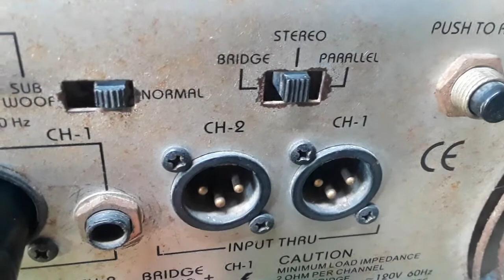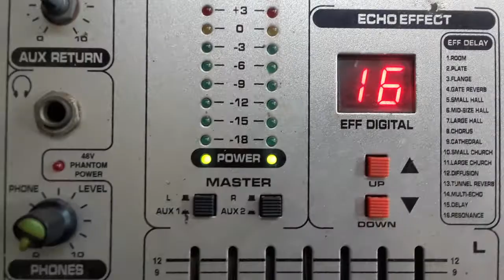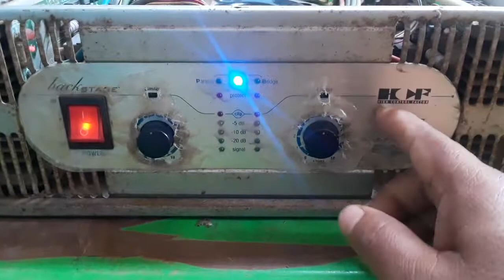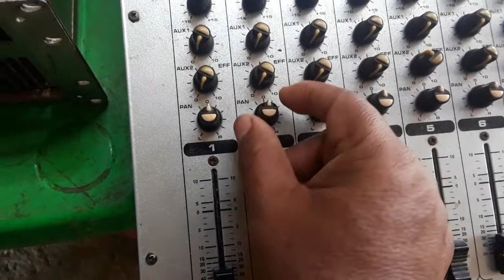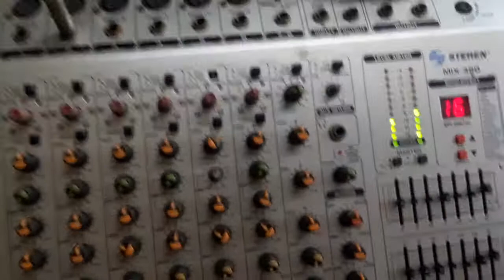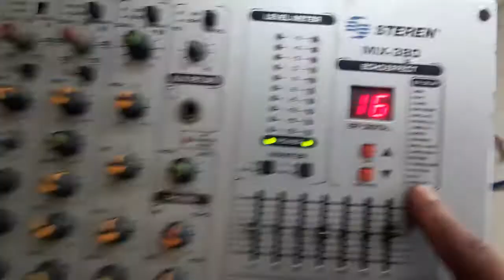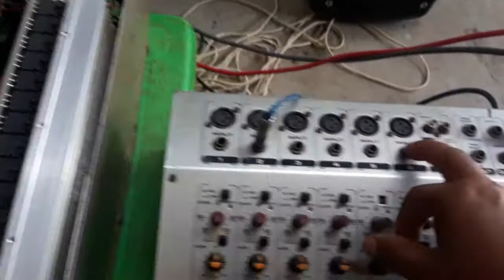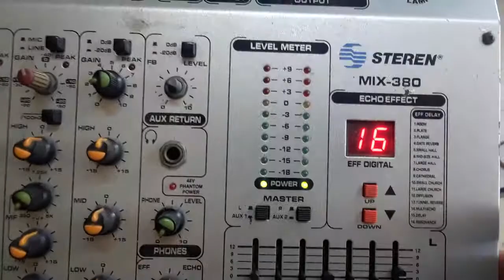como darle su mantenimiento a un Backstage Amplificador HCF-pro 40